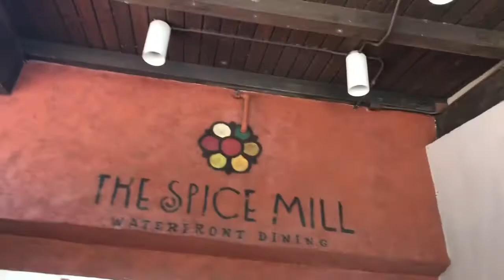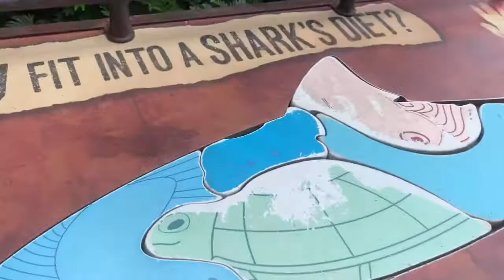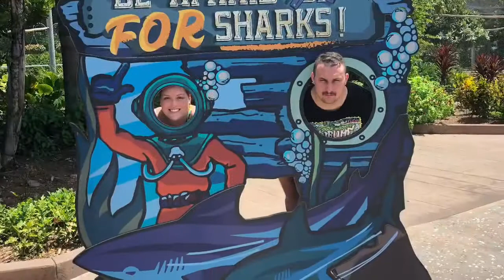SeaWorld Orlando | Things to see & do at SeaWorld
Hey guys,
I had a great time at SeaWorld Orlando with my family. It is an amazing place to see all the sea animals and they also have great shows.
Thanks guys so much for watching 💙